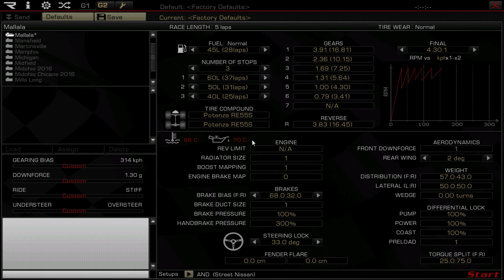Rfactor Skyline R34 GTR V-Spec 463kw @ Mallala